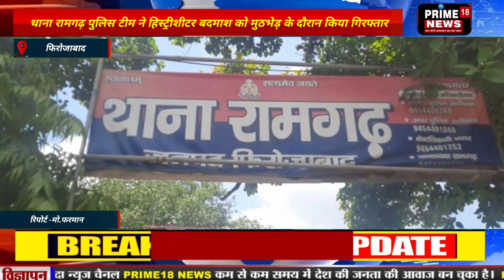थाना रामगढ़ पुलिस टीम ने हिस्ट्रीशीटर बदमाश को मुठभेड़ के दौरान किया गिरफ्तार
पूरा मामला थाना रामगढ़ से जुड़ा हुआ है

थाना रामघाट पुलिस टीम के द्वारा हिस्ट्रीशीटर बदमाश के बीच में  यूपीएसआईडीसी क्षेत्र में हुई मुठभेड़ के दौरान  HS बदमाश अजहरूद्दीन उर्फ बब्बा के पैर में गोली लगने से हुआ घायल घायल बदमाश को गिरफ्तार करने के बाद उपचार के लिए जिला अस्पताल ट्रामा सेंटर भेजा गया बब्बा थाना शाहगंज आगरा से गैंगस्टर एक्ट में भी चल रहा है वांछित पुलिस इस बदमाश की क्राइम कुंडली खंगालने में जुटी  वहीं पर उपस्थित सीओ कमलेश कुमार के द्वारा दी गई जानकारी में बताया गया थाना रामगढ़ पुलिस के द्वारा चेकिंग की जा रही थी उसी बीच में उसी बीच में एक व्यक्ति को रोकने की कोशिश की गई उसी दरमियान उसने पुलिस पर फायरिंग की जवाब में पुलिस के द्वारा की गई फायरिंग में एक गोली हिस्ट्रीशीटर बदमाश के पैर में जा लगी जिससे वह घायल हो गया उसको गिरफ्तार करने के बाद जिला अस्पताल फिरोजाबाद भेज दिया गया आगे की कार्यवाही जारी है

वाइट सीओ फिरोजाबाद कमलेश कुमार

*जिला फिरोजाबाद से वरिष्ठ ब्यूरो प्रमुख बबलू फरमान की खास रिपोर्ट*